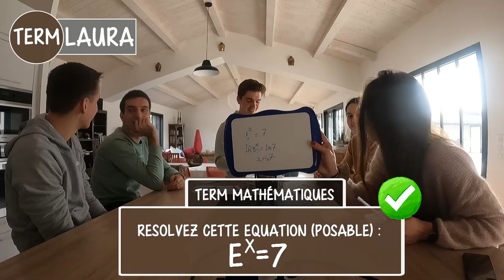Qui sera le meilleur élève ? ft.4personnesmaisaufinalonest5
Petite vidéo entre poto, on a réussi à déterminer qui était le meilleur élève !
Bien qu'ils ont tous un très bon niveau ...
Faites vous plaisir et répondez aux questions de votre côté
Fun et plaisir au rendez-vous.